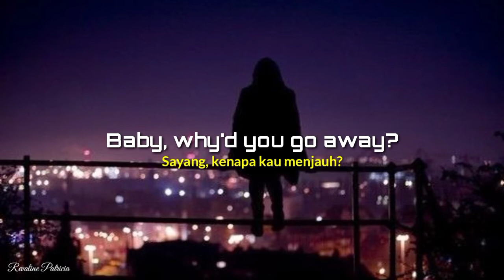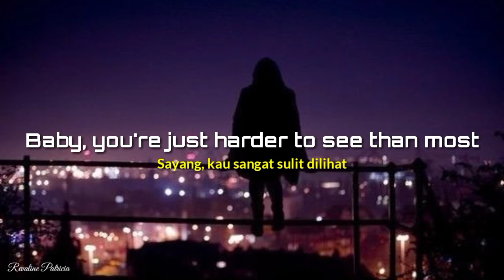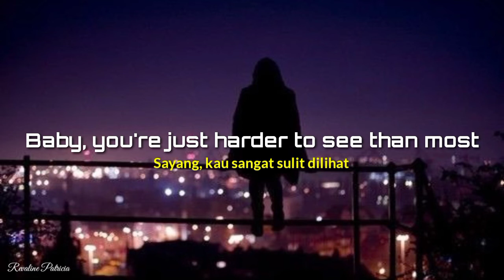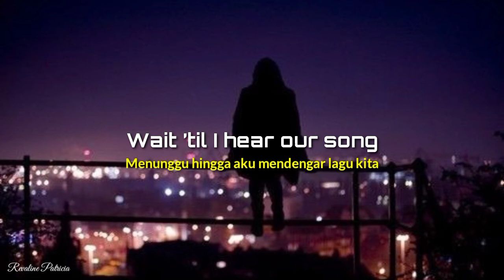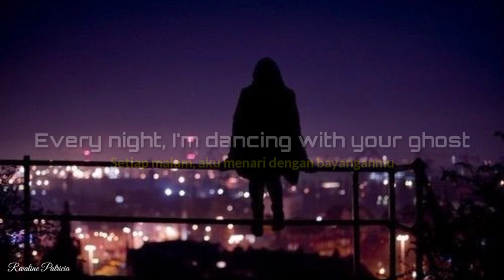Sasha Sloan ~ Dancing With Your Ghost (Lyrics dan Terjemahan Indonesia)